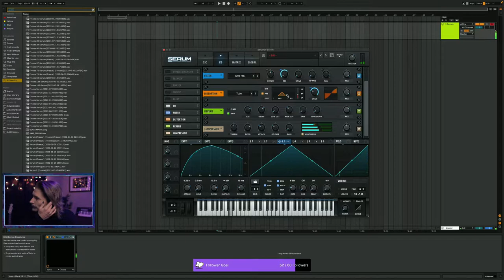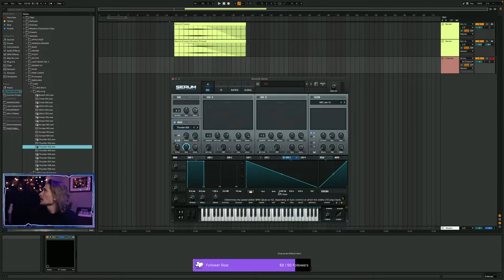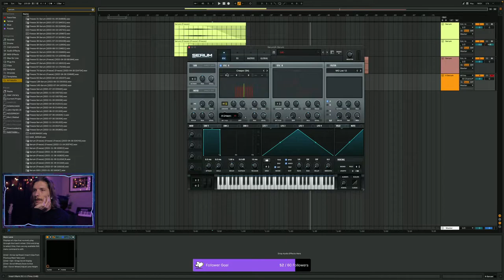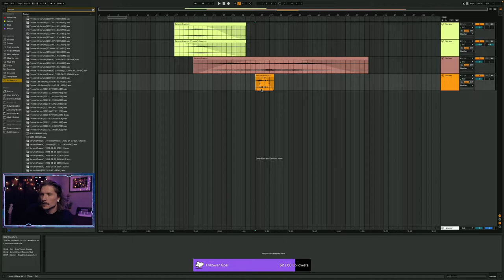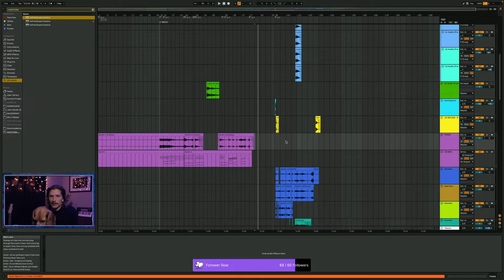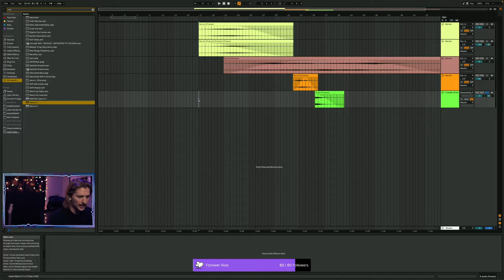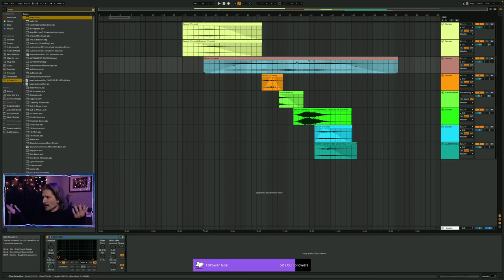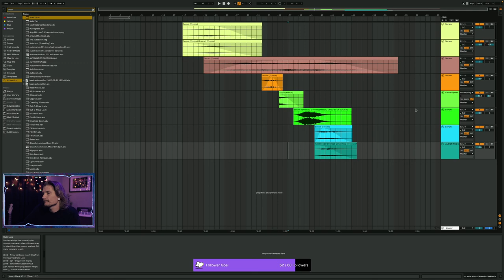Thanksgiving Stream - Sound Design Practice | November 24, 2022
Thanks for coming by! Just working on some ideas, creating ambient sound design from scratch in Ableton, using Serum and effects processing.